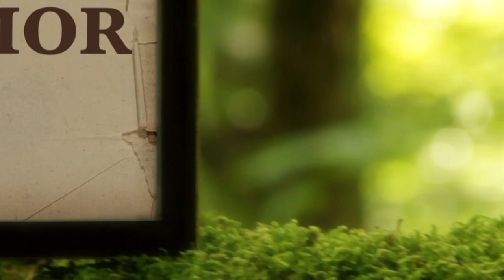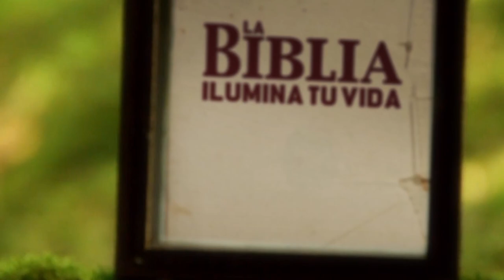La Biblia Ilumina Tu Vida- Sábado 26 de Noviembre del 2022